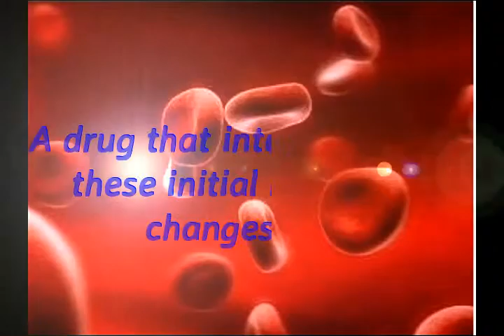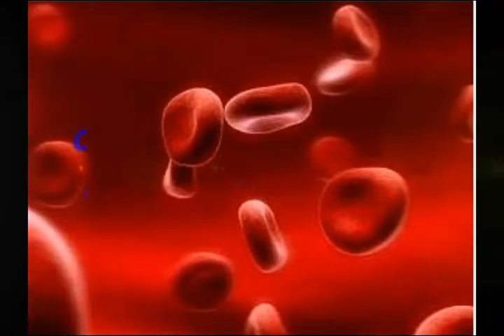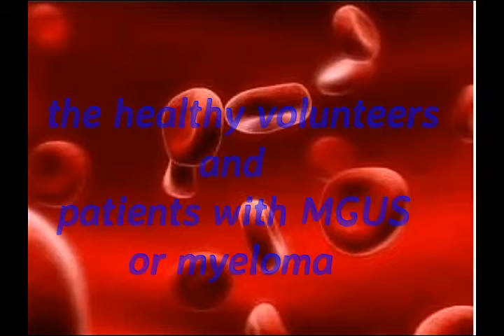Blood cancer develops from prior blood disorder